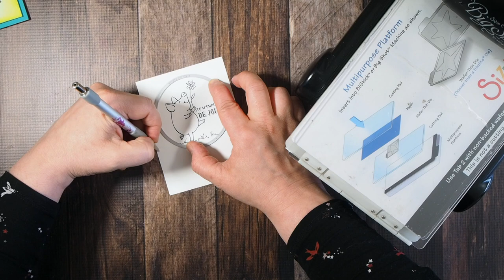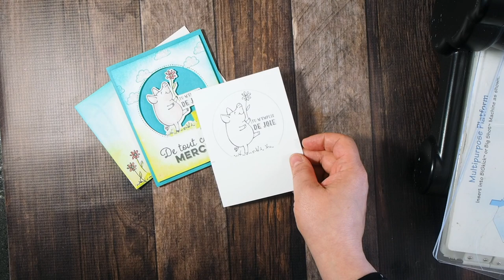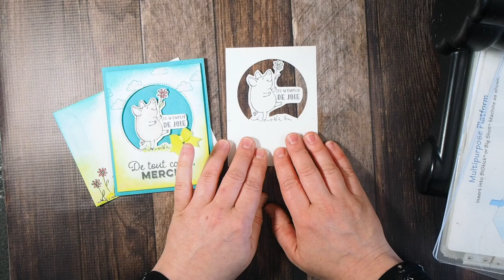Technique de découpe partielle: 2 façons!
Apprenez deux façons de réaliser une de mes techniques préférées avec la Big shot, la découpe partielle!